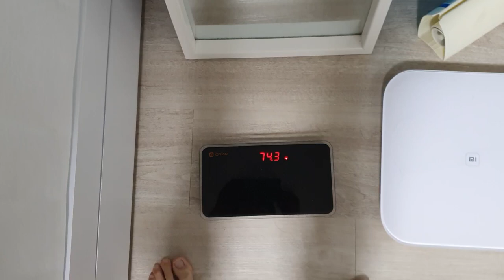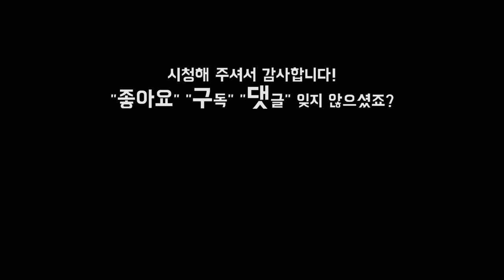배고프지 않고 건강하게 체중감량을 이룬 나만의 단식 루틴 및 보충제 섭취 방법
[고릴라밤-에너지드링크]
[인스타그램]
[Music | 음악]